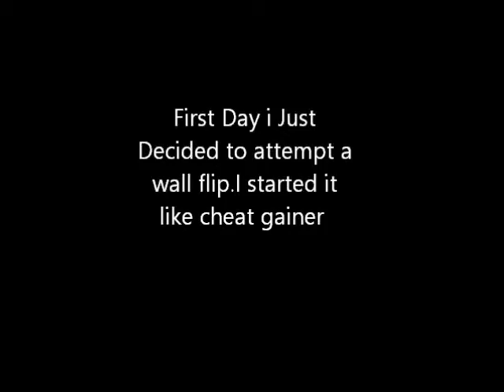Wall Backflip Progression(2 days)